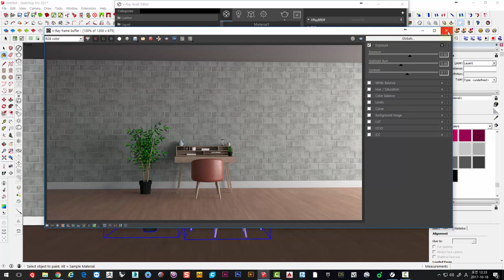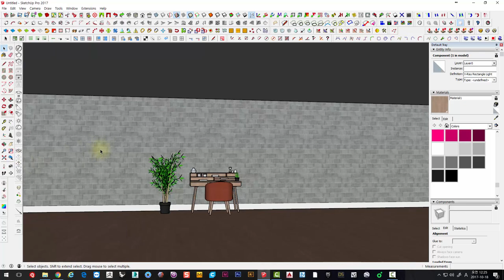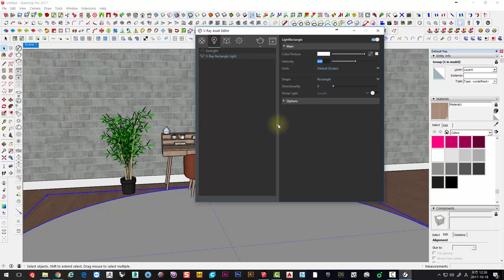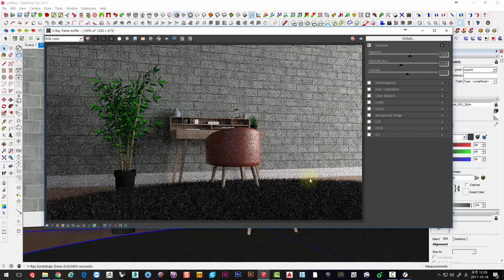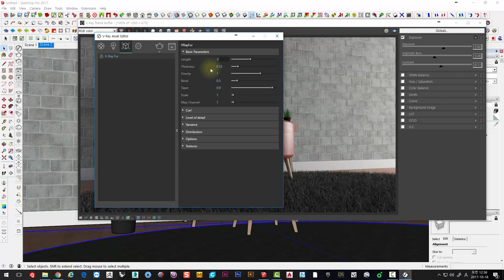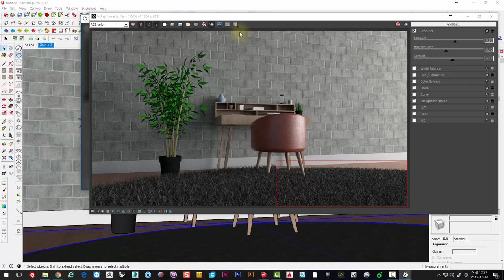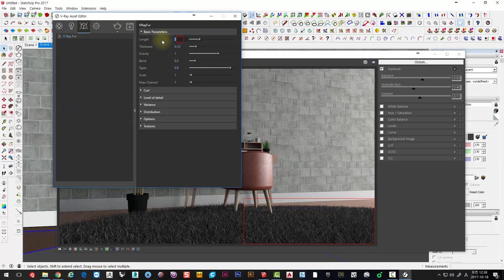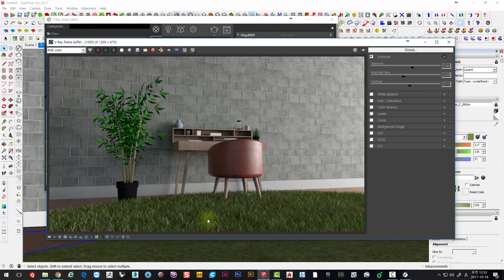UncleBucks ( Sketchup V-ray 잔듸 및 카펫 재질 Fur 사용하기 )